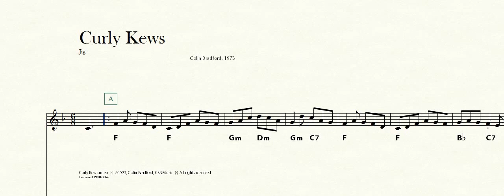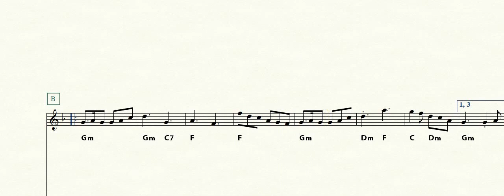Curly Kews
Curly Kews is the steep hill in Morpeth which separates Morpeth town centre from all the people living up in Kirkhill.  Abbey Meadows in Kirkkhill was where Kathleen and I bought our first house back in 1971.
Curly Kews was the second tune I ever wrote.